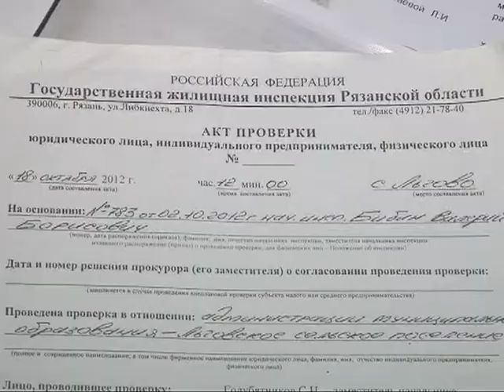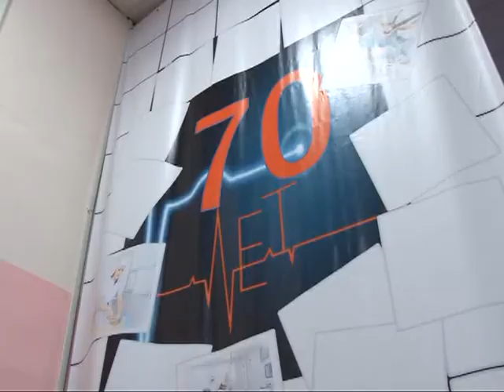Время говорить - новости Рязани 04.12.14